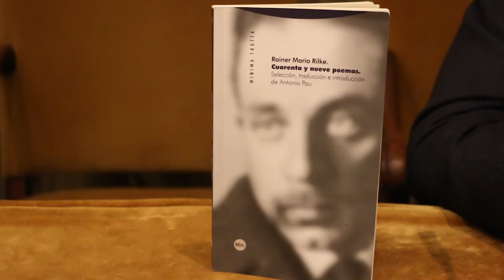AULA DE CULTURA | Conferencia 'Rilke en España', de Antonio Pau (resumen y entrevistas)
AULA DE CULTURA |
Conferencia 'Rilke en España', de Antonio Pau, jurista y escritor (resumen y entrevistas).
Presentador: Anselmo Martínez Camacho, notario y editor.